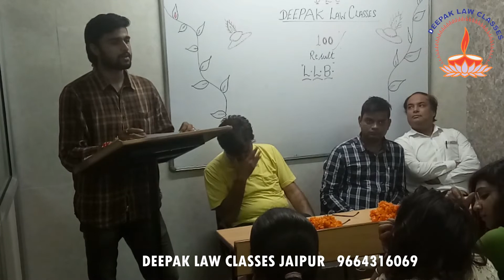Very Honest Review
Faith is the key to success. "Yes, believe me one day I will reach my destination."